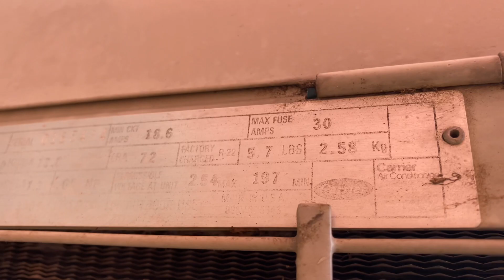1981 Carrier ‘Round One’ 2.5 Ton Condenser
Spotted from the street in Uptown Kingston.